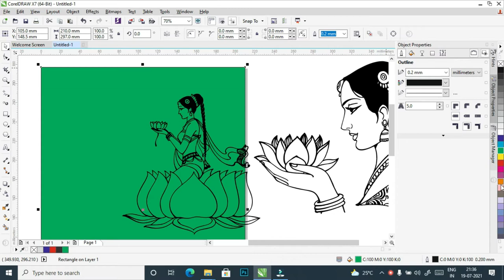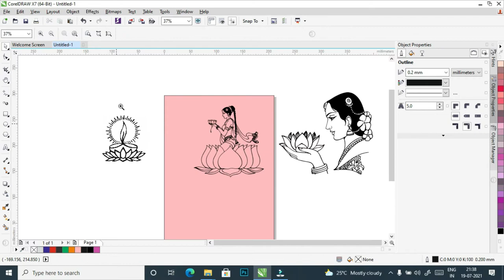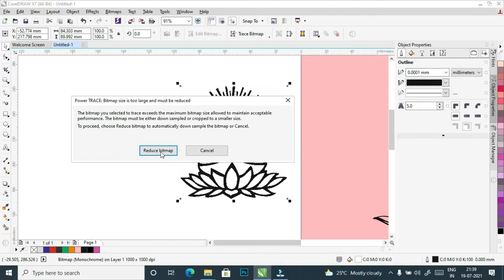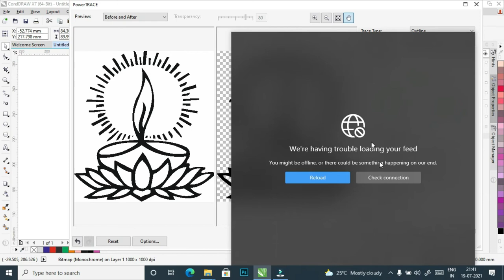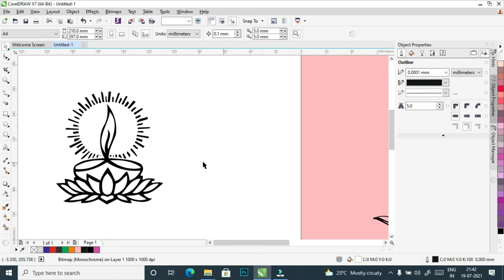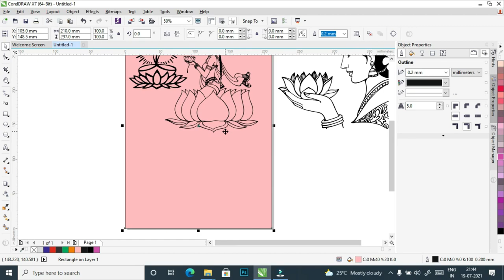Trace karne ka sahi tarika | CorelDraw Tracing | How to Trace image in CorelDraw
Topic: Trace karne ka sahi tarika | CorelDraw Tracing | How to Trace image in CorelDraw. Hi my name is Vishal Kumar. Yah jankari dete hue bahut khushi mil raha hai ki CorelDraw me bana Wedding Card ka Design aapke liye designerden me uplabdh hai. Seekhen Corel draw hamare sath.

Details:

You can instantly trace a selected bitmap and use the default settings by choosing Quick Trace from the Trace Bitmap list box, which applies the trace without opening the PowerTRACE dialog box. Alternatively, you can adjust the settings in the PowerTRACE dialog box (shown below). There are six modes that you can choose from, depending on your tracing requirements. The dialog box is divided into two areas. The left side displays a preview of your trace results, while the right side features two option areas Across the top of the dialog box are viewing and zooming tools, and across the bottom are the Undo, Redo, and Reset buttons.

If you have previous experience applying bitmap filter effects in CorelDRAW or Corel PHOTO-PAINT, the PowerTRACE tools will seem like familiar territory. The Settings tab is divided into several key areas, including trace controls and trace options. The Trace result details area (shown below) provides critical information as you adjust the tracing options. The Colors tab includes controls that let you manipulate the color space of the traced results. Follow the tutorial steps below to explore how easily these settings can be applied and modified to produce exactly the tracing results you need.

Related to topic:

Tracing in coreldraw
Convert Images from Raster to Vector
PowerTRACE settings
How to avoid tracing pitfalls
Image readiness and quality
Preparing images for tracing
Reducing nodes in the final trace
Font recognition
Simplifying images prior to tracing
Color conversion